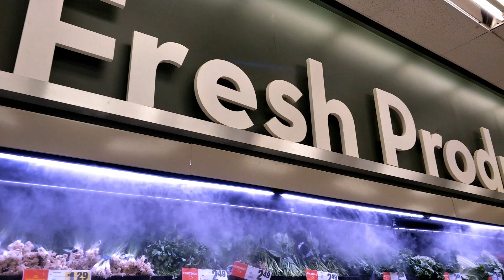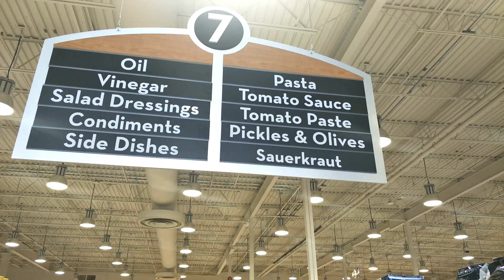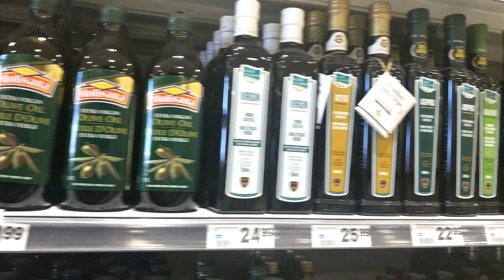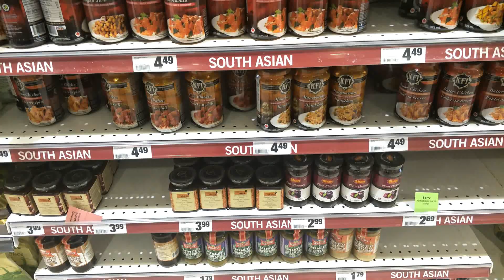Glimpses of Canada || Toronto || Brampton - Vlog || Snow Flurries#PranushaPrithvi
Canada Toronto HappyCooking Canada Vlogs#Vlogs